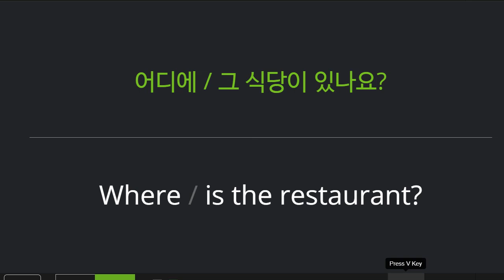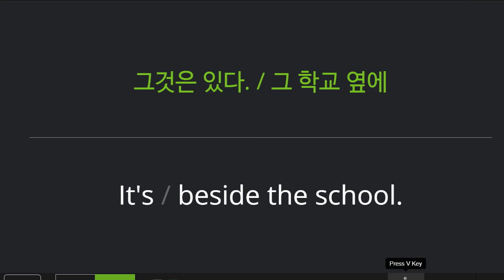박재빈 2022 03 10 기초회화 성취도 95